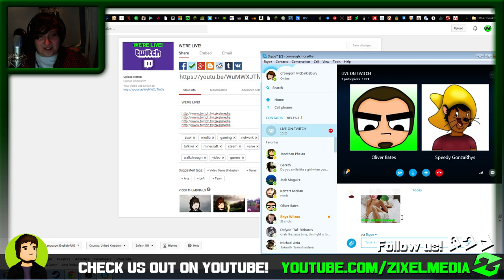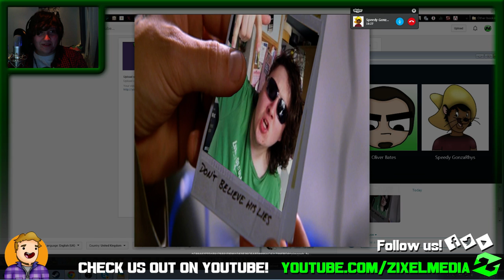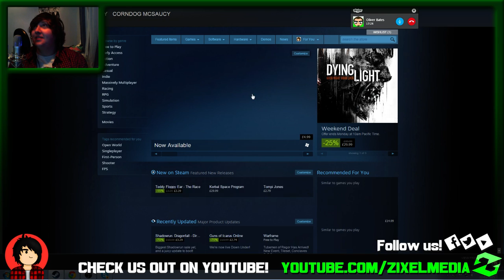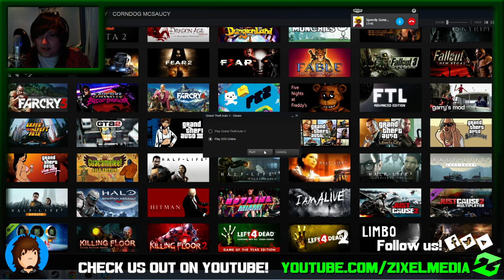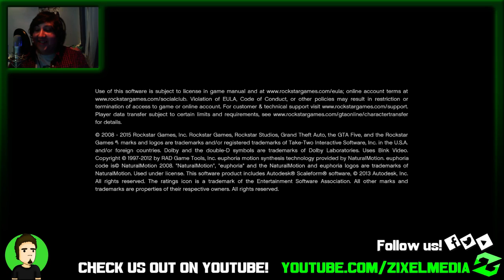Zixel Livestream (22/5/15) - 4 / 17